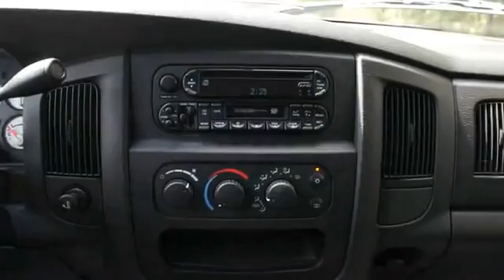2002 Dodge Ram 1500 - Plainwell MI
Year: 2002
Make: Dodge
Model: Ram 1500
Trim: SLT
Engine: 4.7 liter 8 cylinder RWD
Transmission: Automatic
Color: Gray
Mileage: 96705
Address:
381 12th Street